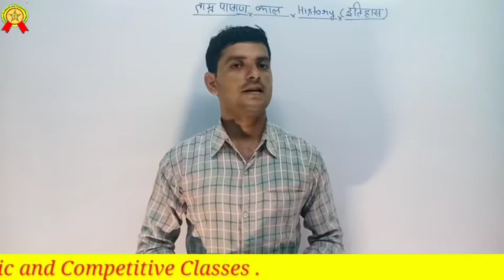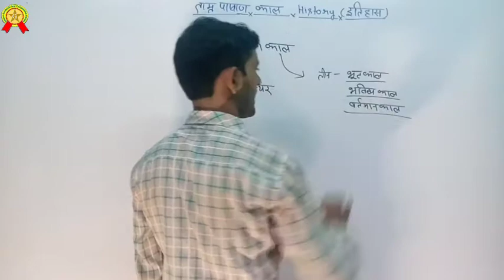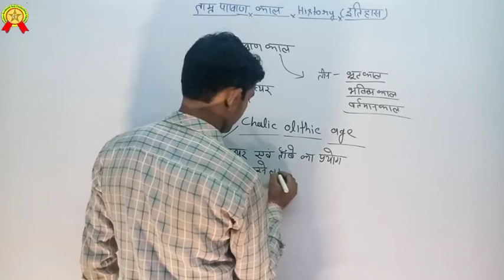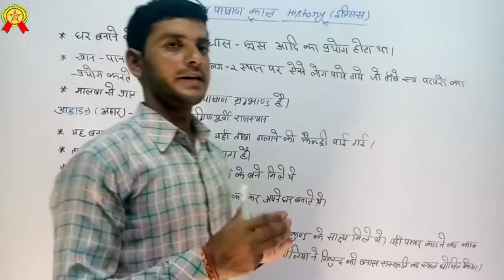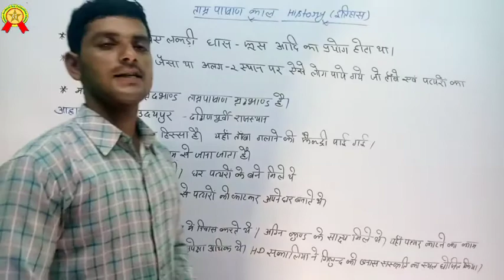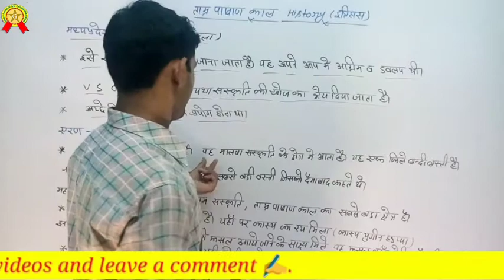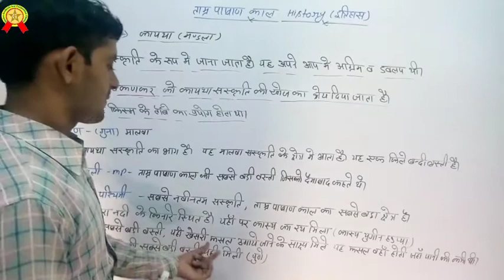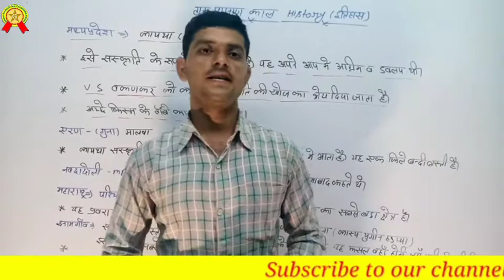ताम्रपाषाण युग (Chalcolithic Period)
Hello friends,

इस वीडियो के माध्यम से आपको  इतिहास  का परििचय   दिया गया है इसमें ताम्रपाषाण युग (Chalcolithic Period) के बारे में जानकरी
दी गई है

 वीडियो को starting से लेकर End तक जरूर देखें।

वीडियो को ज्यादा से ज्यादा Share करे और Like और Comment जरूर करे, और हमारे YouTube Channel को Subscribe करे और Bell icon को Press जरुर करें जिससे आपको Notification मिलता रहे।